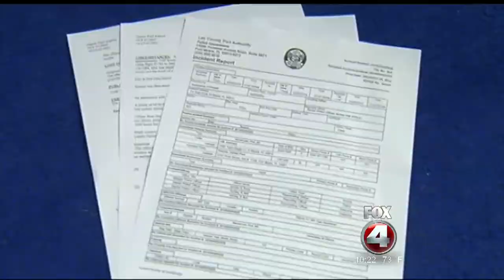Owner of popular Fort Myers restaurants arrested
Strolling through downtown Fort Myers, you've likely had a bite to eat at Firestone, Fords Garage, or Capones. The busy restaurants have gained attention for their good food.